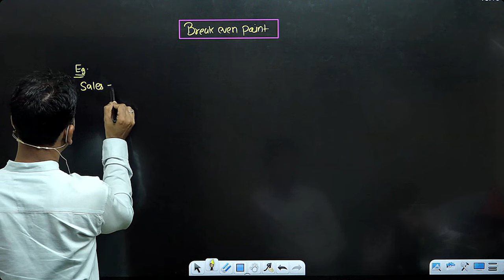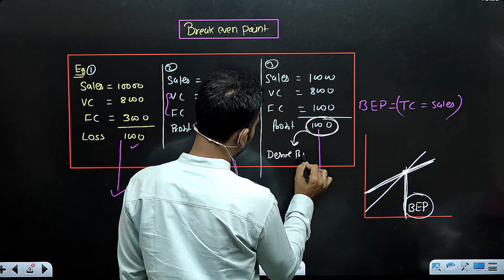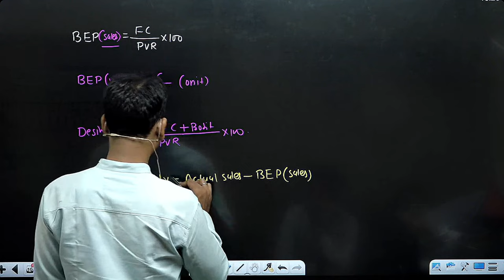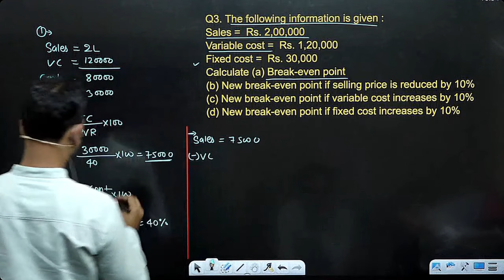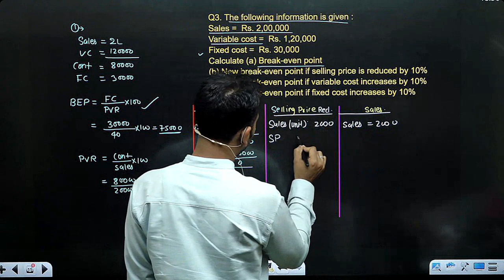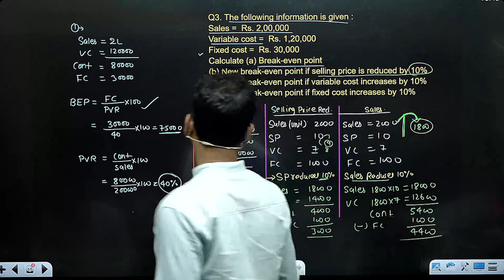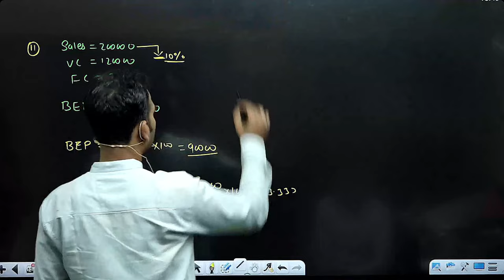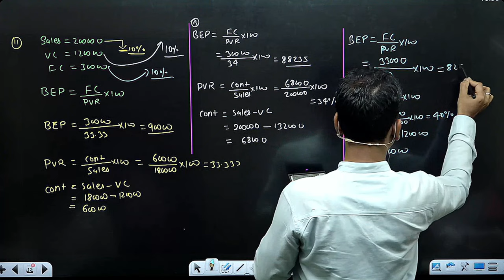Profit Volume Ratio | breakeven point | part 3 | Management account class for bcom | by anuj sir